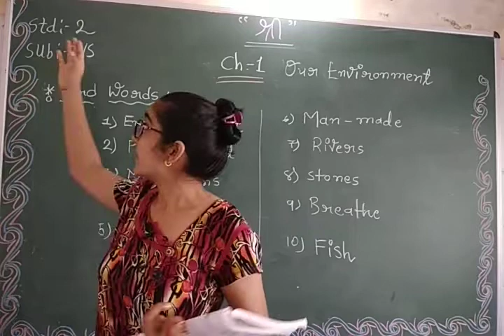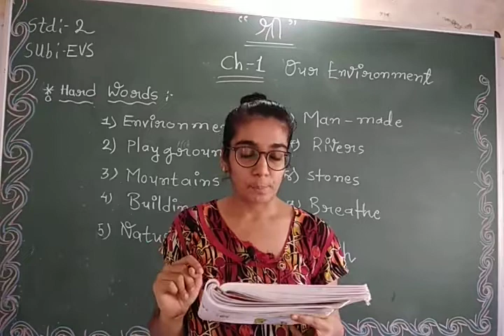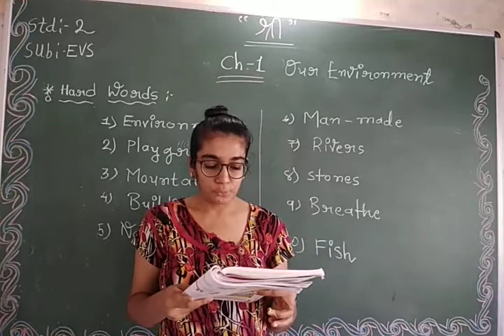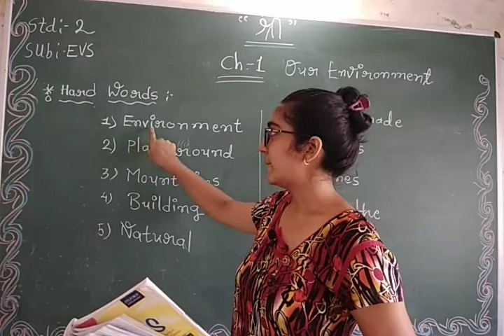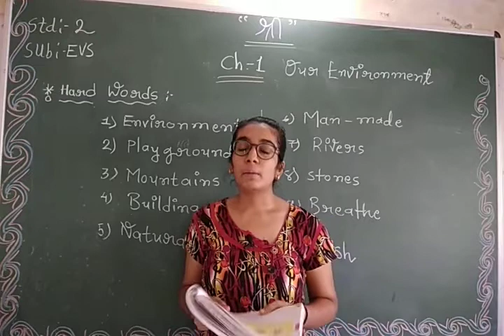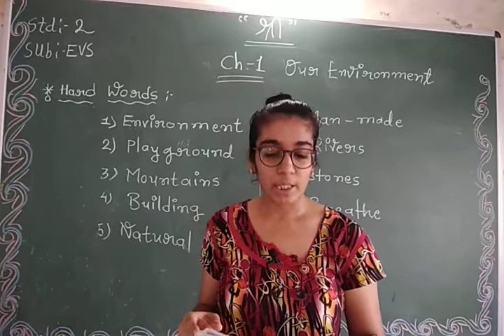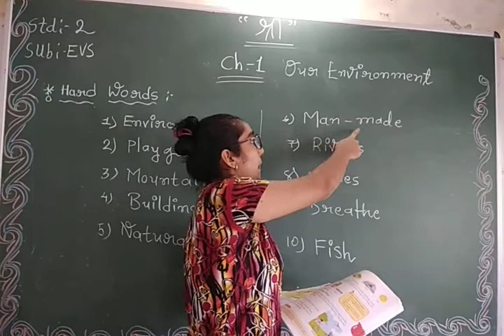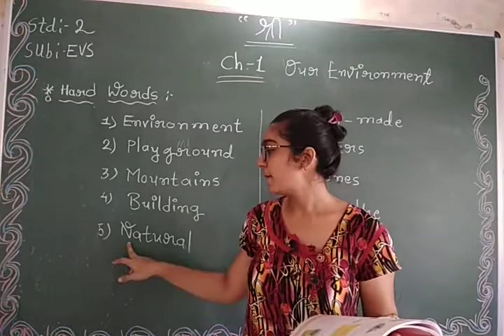Std 2 EVS Part 1 ch 1 Our Environment Part 1